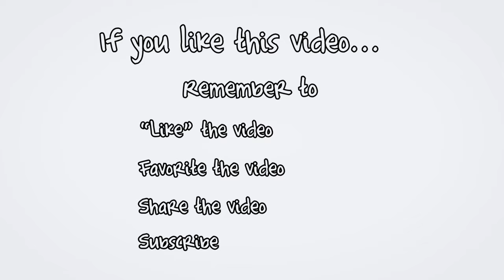(SOLD) 128 Burkshire Drive Summerside PEI Real Estate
128 Burkshire Drive, Summerside, Prince Edward Island executive home offered at a very competitive non-executive price in the city’s most prestigious community; Gavin Estates. This is an awesome well maintained home with an exceptionally large treed lot. Originally built by one of PEI’s best builders for himself, your new home promises not to disappoint. If you enjoy the serenity of a lazy afternoon in a quiet and private backyard, followed by an evening campfire with family and friends. Then this property is for you. This custom built home is ideal for both professional couples and those raising a family. The design is warm and cozy enough for enjoying each others company, yet spacious enough to entertain your friends or your children’s friends. The pride, functionality, and privacy you will enjoy by owning this home is a rare find. Wow! 24 HOUR A DAY OPEN HOUSE ON VIDEO! Click on the Multimedia Link to view the YouTube Video and Many more photos.

PEI CREA MLS (realtor.ca) Description:

128 Burkshire Drive, Summerside, Gavin Estates.
Price $SOLD. CAD Funds.
MLS # 16087245

This property is located near Summerside, Gavin Estates, Slemon Park, St. Eleanors.

Located west of Cavendish, Charlottetown, Confederation Bridge in Borden, Kensington, and in Summerside.